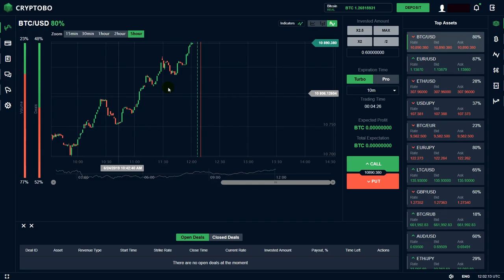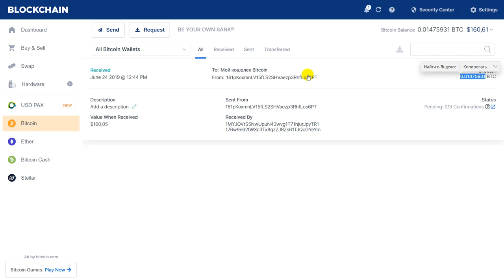WITHDRAWAL FROM CRYPTOBO: Withdrawal Bitcoin from Cryptobo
WITHDRAWAL FROM CRYPTOBO, Withdrawal Bitcoin from Cryptobo. How to withdraw Bitcoin from the site Cryptobo. Tutorial.

Start trading with Cryptobo and earn bitcoin. Real 500 satoshi for free infinite number of times! How to earn Bitcoin with Cryptobo. This tutorials will help you to start trading.